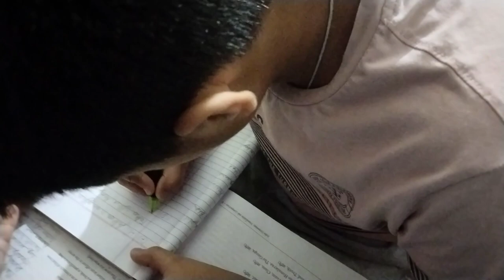Abhinandan na Aaj kiska khilone banaya.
lots of ♥️